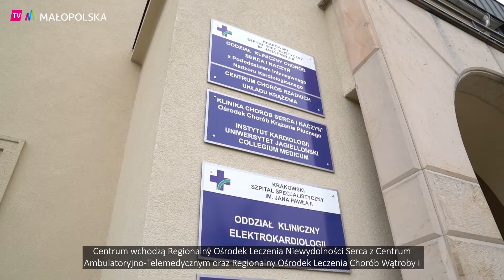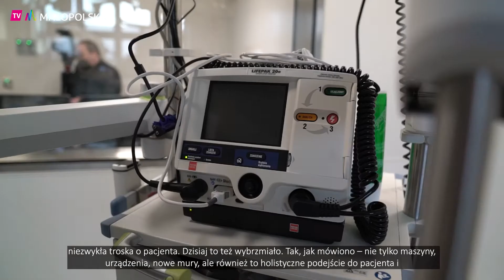Otwarcie Interdyscyplinarnego Centrum Leczenia Zaawansowanej Niewydolności Narządowej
23 listopada w Krakowskim Szpitalu Specjalistycznym im. Jana Pawła II otwarto Interdyscyplinarne Centrum Leczenia Zaawansowanej Niewydolności Narządowej. W skład Centrum wchodzą Regionalny Ośrodek Leczenia Niewydolności Serca z Centrum Ambulatoryjno-Telemedycznym oraz Regionalny Ośrodek Leczenia Chorób Wątroby i Chorób Współistniejących.